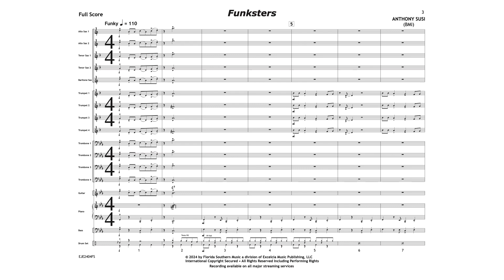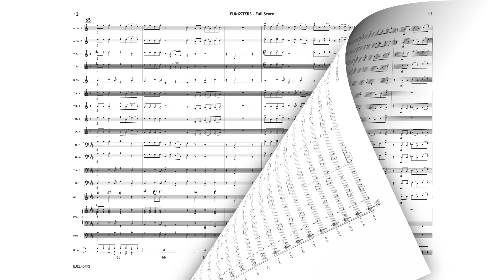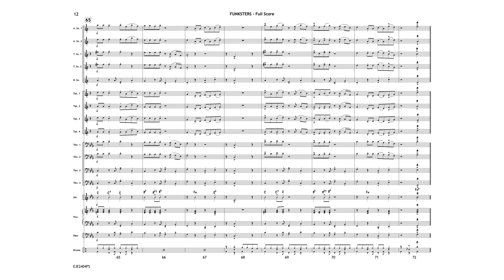Funksters - Anthony Susi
Funksters
Anthony Susi
Jazz Ensemble

This is a very easy ""old school"" funk tune that has a great vibe and is solid from top to bottom. It has a catchy hook that your band will love. The rhythm section parts are easy enough for younger players to perform with confidence."